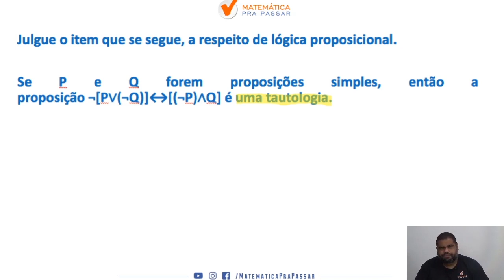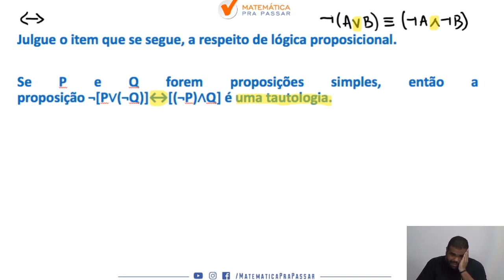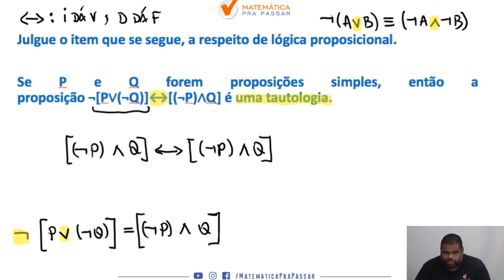Raciocínio lógico para INSS |Dica 99| Não erre mais Tautologia